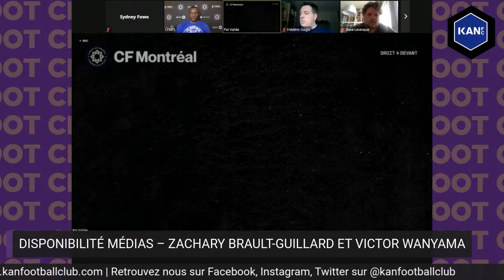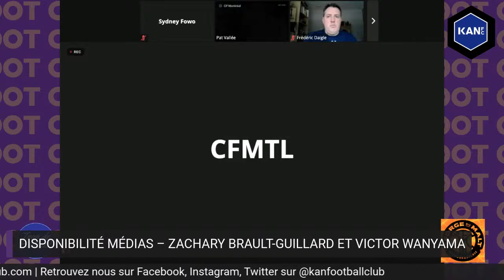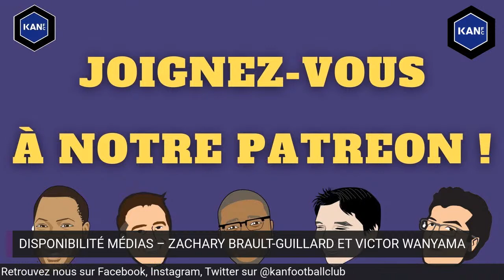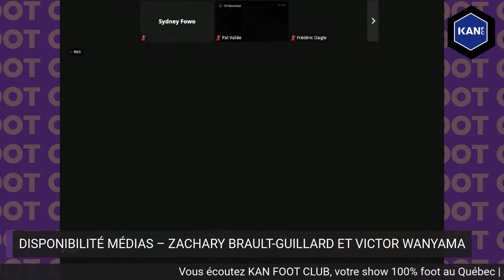⚽ MLS - Après-match Zachary Brault-Guillard et Victor Wanyama (19 avril)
Le CF Montréal organise une conférence vidéo avec le défenseur Zachary Brault-Guillard et le milieu de terrain Victor Wanyama.

Pour regarder nos épisodes au complet, devenez membre du Kan Football Club

🪒🍒MANSCAPED - Le pro des produits de rasage et de soin des parties intimes pour homme